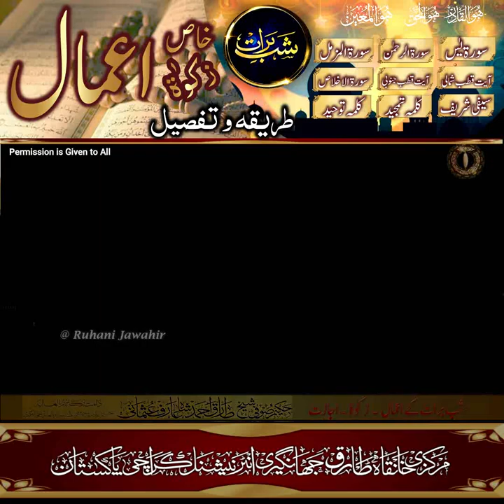Shabe Bara'at | Khas Aamal | (شب برات کے خاص اعمال زکوٰۃ اجازت) New video Mian Huzoor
شب برات کے خاص اعمال ۔ زکوٰۃ ۔ اجازت
ـــــــــــــــــــــــــــــــــــــــــــــــــــــــ
1۔۔۔۔ سورۃ یٰس   ( مبین   در  مبین )
2۔۔۔۔ سورۃ الرحمن
3۔۔۔۔ سورۃ المزمل
4۔۔۔۔ سورۃ الاخلاص
5۔۔۔۔ آیت قطب شمالی
6۔۔۔۔ آیت قطب جنوبی
7۔۔۔۔ سیفی شریف
8۔۔۔۔ تیسرا  کلمہ تمجید
9۔۔۔۔  چوتھا  کلمہ تو حید
ــــــــــــــــــــــــــــــــــــــــــــــــــــــ
بسم اللہ الرحمٰن الرحیم
ھوالقادر ھوالحق ھوالمعین
صدقہ جاریہ کی نیت سے زیادہ سے زیادہ شیئر کیجیے
نہ جانے کس کا بھلا ہو جائے،
اجازت حاصل کرنے کے لئے دیئے گئے نمبرز پہ کال کریں
For more Dertail Call
👆 مرکزی خانقاہ طارق جہانگیری انٹرنیشنل نارتھ کراچی پاکستان
Karachi Location
Like This Facebook Page THANKS
Clip Edit & Uploaded By Sikander Ali Siddique Tariqi